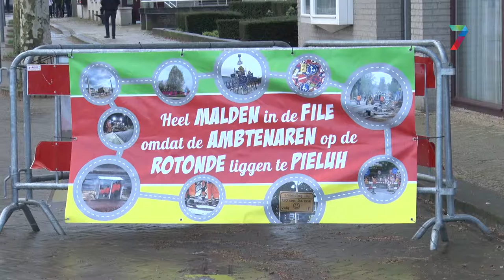Gemeenteraad Heumen demonstreert op Rijksweg Malden